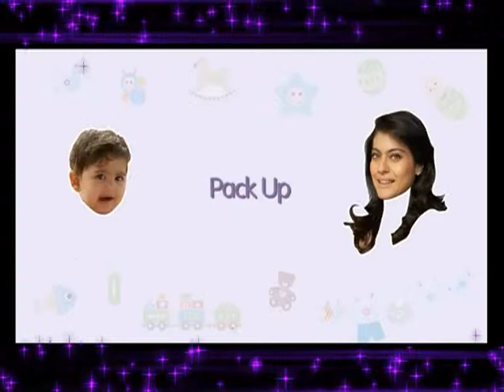Making of Huggies Wonder Pants Commercial with Kajol